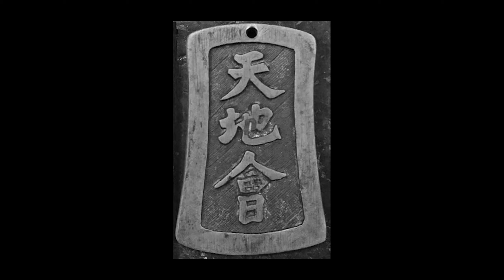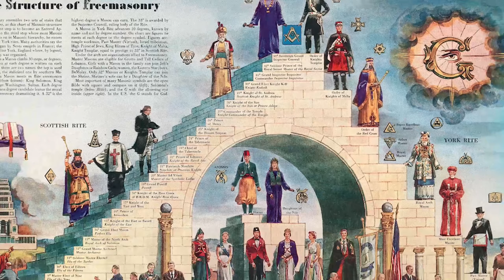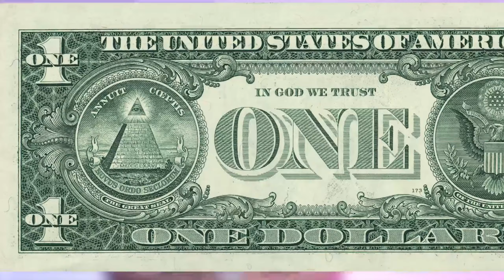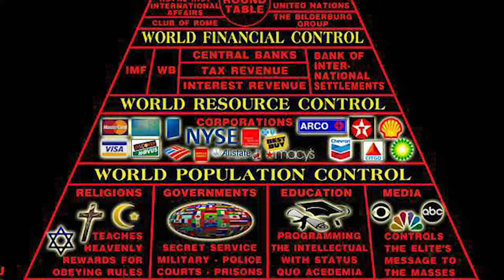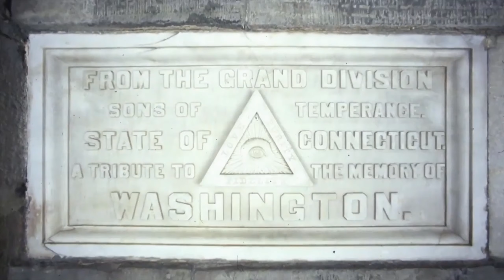【揭秘】人類都是奴隸？顛覆你想像的共濟會秘密【藍星人-ET】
本期視頻讓你更好地了解共濟會的真相
（注意，共濟會圖案那裡搞錯了，六芒星中向下代表女性，向上代表男性）
（資料來源於網絡，請酌情觀看）

哈嘍！大家好！我是藍星人-ET！
在這裡我將會分享好康的綠色健康故事！ ！

藍星人-ET#奴隸#共濟會
【揭秘】人類都是奴隸？顛覆你想像的共濟會秘密【藍星人-ET】 請放心，本影片是專注於講解社會新聞和奇聞異事，沒有任何違規行為。